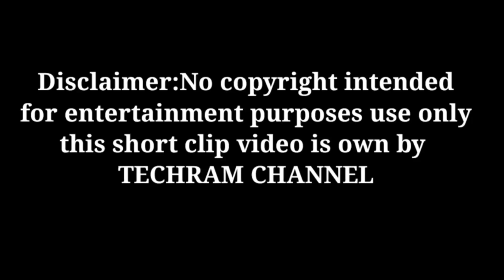TATAY RAM NALUHA SA SINABI NI DAVE||boss lakay vlog||credit to techram channel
Free to use sad background music for videos. Now, listen to this great Chillstep track and enjoy!

About this no copyright and free to use music:

Title: Dream Away
Type of music: Chillstep
Mood: Sad

'Paradise' 🏝
Download / Usage Policy  / Links below ↓

For usage without the need to give credit - or - in TV, Movies, Radio, Games: Check out my official license store

[Copy / Paste]